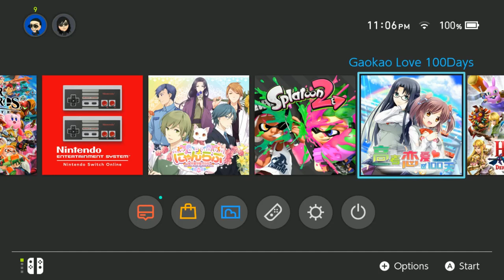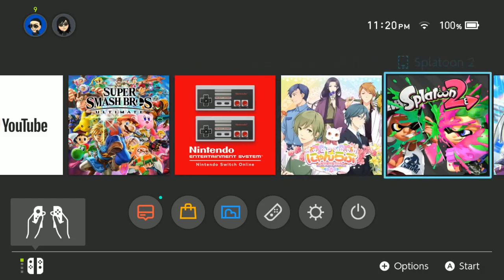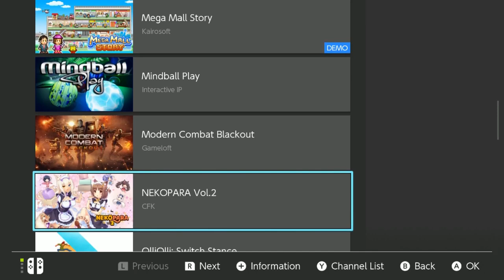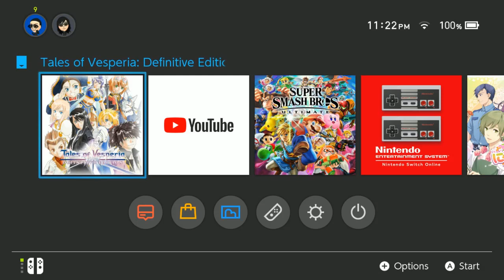Tales of Vesperia Definitive Edition Part 12, Will Karol Stay?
Part 12 of my playthrough of Tales of Vesperia Definitive Edition. Enjoy!